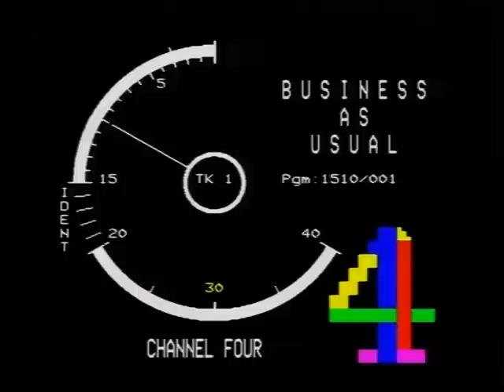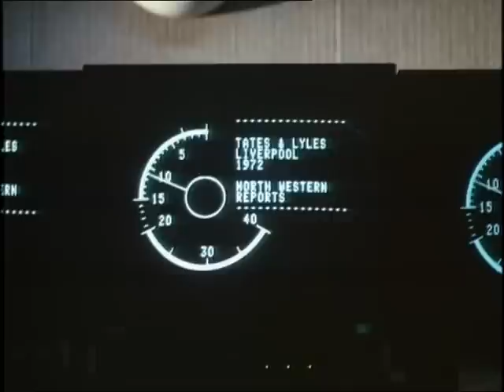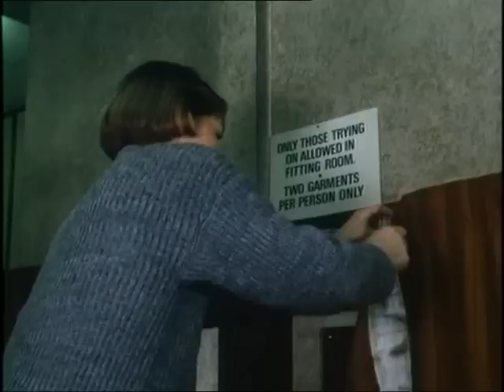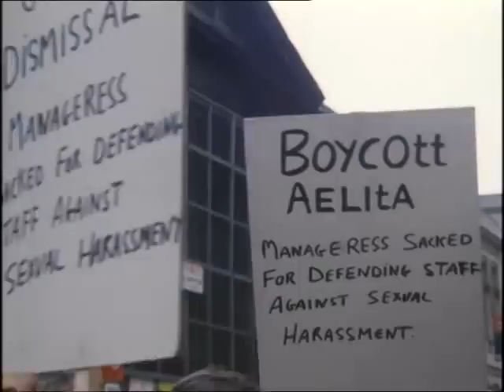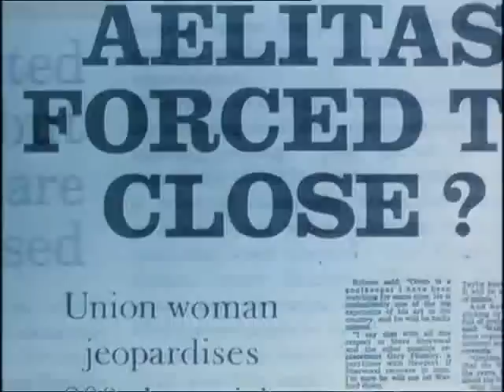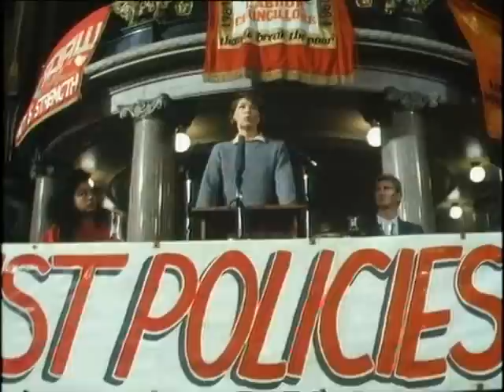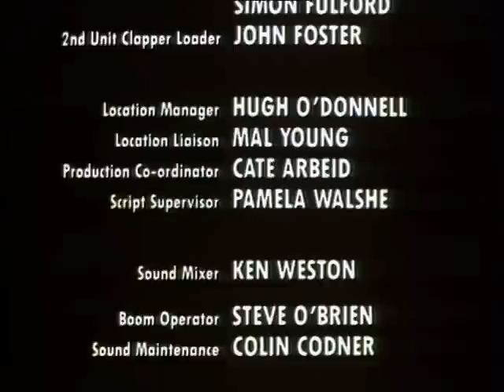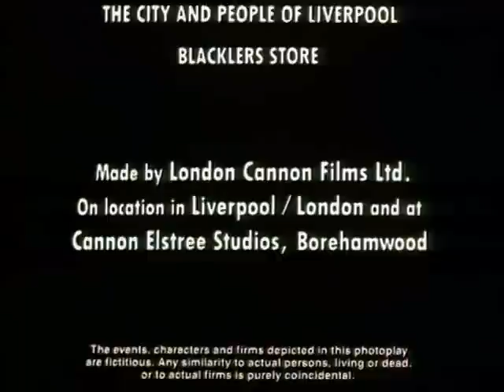Business As Usual feature film Screenwriter/Director Lezli-An Barrett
After seeing her husband fail in fighting a battle to keep his factory open, a manageress loses her job in a disagreement with the manager over sexual harassment of her staff. She accepts the advice of her father and joins his son, a left-wing organiser, and takes her plight to the union. Starring Glenda Jackson, John Thaw, Cathy Tyson, Stephen Dillane and Mark McGann and Stephen McGann and Craig Charles. Original Music by the Style Council - Paul Weller and Mick Talbot. Feature film Written and Directed by Lezli-An Barrett